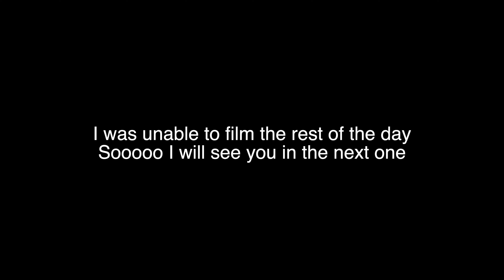An unfortunate ending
Hey guys I hope you're doing well. In this episode brad comes over and we have our little adventure at Homedepot. anyone else think Homedepot is weird spelling... Anyway, we had some unfortunate news at the end of the video so stay tune and I will see you in the next one! Peace

If you're looking to get into stocks get a free stock with my link
Robinhood:

The Gear I’m Using:
Camera(DJI Osmo Pocket)
The Lens I Use
Camera Stand
Portable External Hard Drive
External Hard Drive

Computer Gear:
Dual Monitor Stand
Power Supply
SSD Drive
Gaming Case
4k Monitor

Friends that appear in my videos

All music in this video is from artist.io

Thanks :)